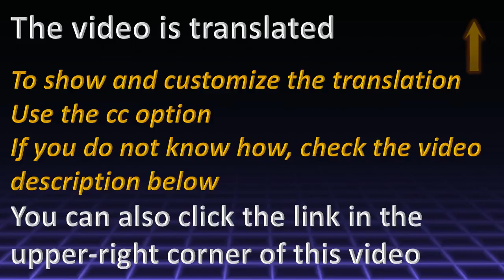President Assad: states which funded terrorism will not participate in Syria's reconstruction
In particular the Gulf Arab states. Extract from 13 June 2018 interview by Hosein Mortada, subtitles by Asem Saleh.